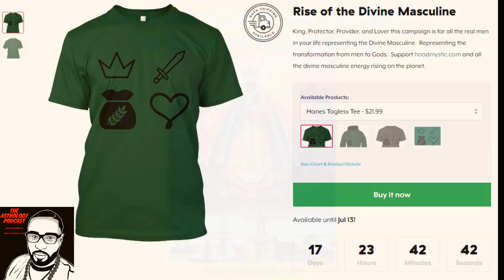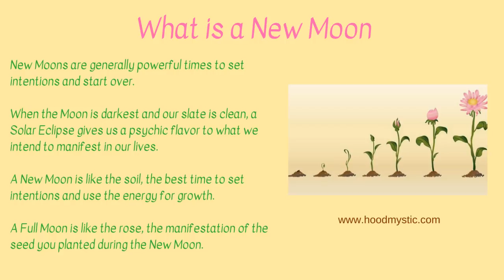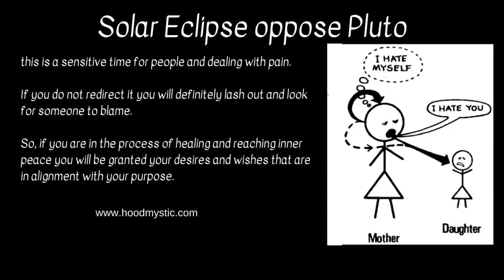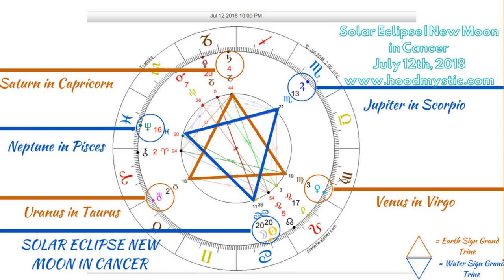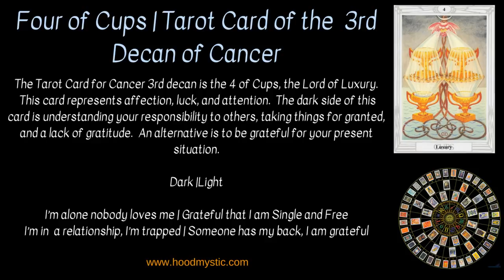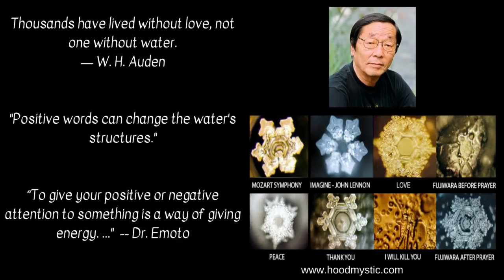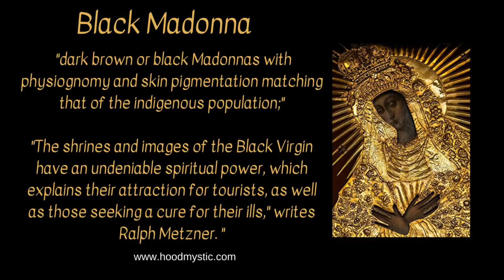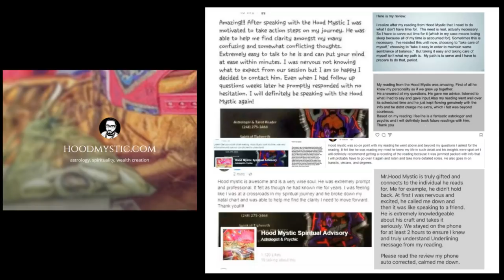New Moon Solar Eclipse in Cancer | July 12th, 2018 | Rise of the Black Madonna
(00:00) Introduction
(03:04) Aspects
(05:30) What is a New Moon"
(06:55) What is a Solar Eclipse?
(08:55) Solar Eclipse opposed Pluto
(11:20) Earth Sign Grand Trine
(13:56) Water Sign Grand Trine
(16:46) Four of Cups | Tarot Card of the 3rd Decan
(23:35) Dr. Emoto | The Power of Water
(25:22) Orisha of the Week -- Yemaya